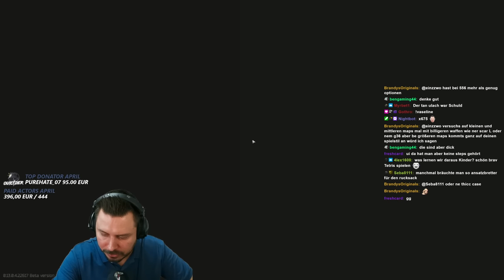Fort Knox Sniper - Escape from Tarkov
Fort Knox Sniper auf Customs mit einigen netten Sniper Shots und viel PVP! - Escape from Tarkov Gameplay Deutsch